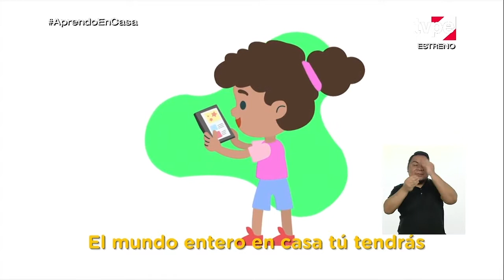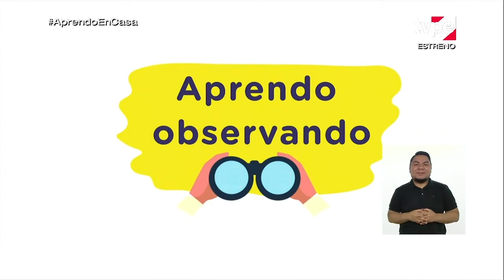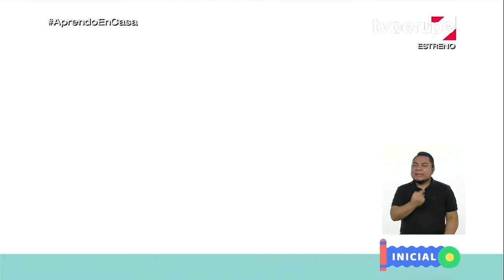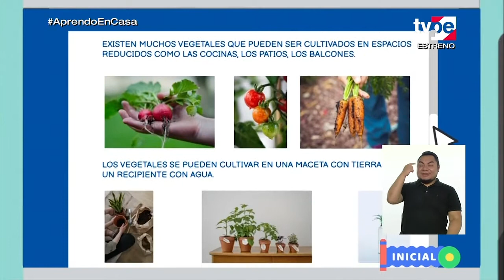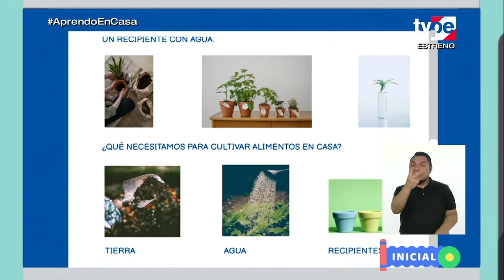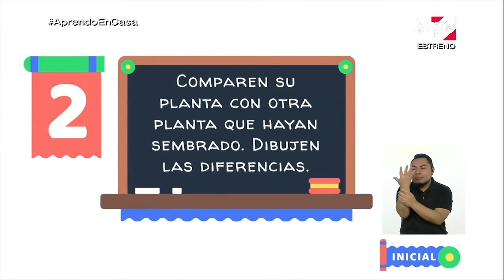AprendoEnCasa - Inicial - Viernes 23 de octubre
Tema:
Saber comer para sentirme bien.